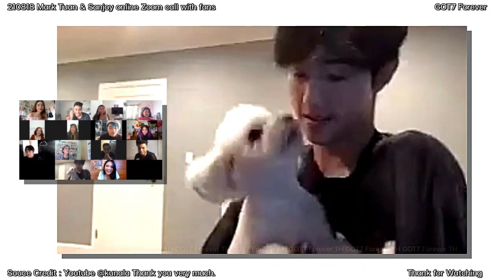210818 Mark Tuan & Sanjoy online Zoom call with fans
210818 MarkTuan & /Sanjoy online Zoom call with fans

สนับสนุนค่ากาแฟให้แอดมินนอนน้อยได้เลยเพียง 35 บาทเท่านั้น